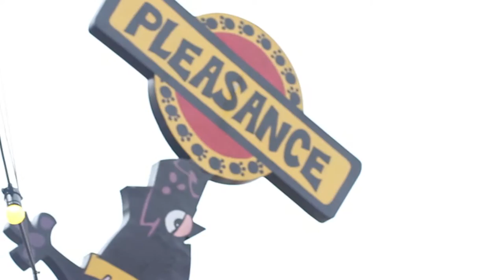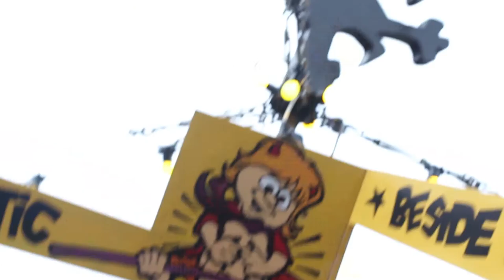Tom Ward and the 80s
Tom Ward flashes back to the 80s, a time when you had a tune in your head and had to find out what it was before there was Google search!

Catch his show 'Tom Ward: Sex, Snails and Cassette Tapes'
3rd Aug 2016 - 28th Aug 2016
The Cellar - Pleasance Courtyard
9:45pm